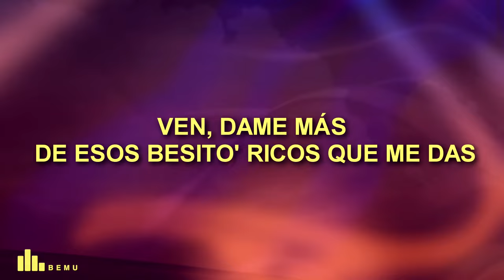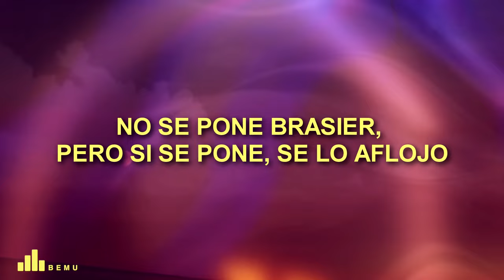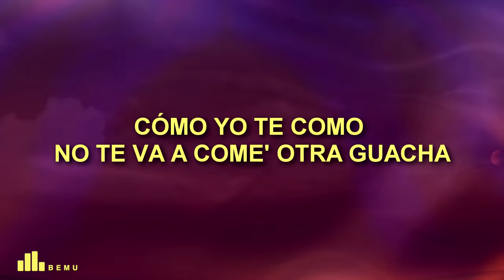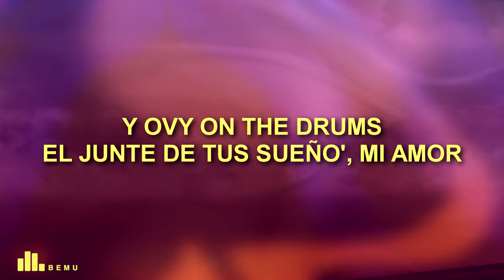Ovy On The Drums, Myke Towers, La Joaqui - BELLAQUERIA (Letra/Lyrics)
Ovy On The Drums, Myke Towers, La Joaqui - BELLAQUERIA

🎤 Song Lyrics: Ovy On The Drums, Myke Towers, La Joaqui - BELLAQUERIA

[Intro: Myke Towers]
Ven, dame más de esos besito' ricos que me das
Que me acaloran y hacen que la ropa esté de más
Si ya la nota se nos nota
La noche está pa' hacer el amor con mota
Así que prendemo' uno despué' del desayuno
Para hacernos de to' nos comemo' los do'
Pa' bajar el estré', polvo' echamo' tres
Y cuatro el número en el que te quiero poner

[Coro: Myke Towers & La Joaqui]
Déjate sorprender
Te traje weed si te gusta prender
Ya está' caliente, lo puedo ver, y eso que no quería'
La noche está pa bellaquería
Déjate sorprender
Estás caliente y lo puedo ver, y eso que no quería'

E-E-E-Ella quería que la amarrara y le vendara los ojo'
No se pone brasier, pero si se pone, se lo aflojo
Donde apunto pongo la bala, ni miro el infrarrojo
A ti yo te tengo en la mira y a tu amiga en remojo
Me deben una, del apartment se ve pa' la laguna
Me avisan cuando quieran que las reúna, se montan en tribuna
Que quiera ser mi cómplice pa' todas mis loquera' me pregunto si hay alguna
Dijo que era la primera ve', que ella no era así
Seduciéndome con su carita de "yo no fui"
Siempre le da con mamar si me toca conducir
Ella lo que quiere es chingar, ella no cree en Netflix and chill
En su perfil puso que estaba soltera por fin
Yo con ponérselo los ojo' le torcí
Mami, y ello' tienen que darme miles largo' por feat
El destino es secreto, no te vo'a decir

[Coro: La Joaqui & Myke Towers]
Déjate sorprender

[Verso 2: La Joaqui]
Bellaquéame así, desnúdame así, desde que sentí
No sabes cuántas cancione' es que escribí pensando en ti
Quiero que hagamos el sexo en la beach, todo free
Me muevo tan rico, te venís dentro de mí
Cómo yo te como no te va a come' otra guacha
Y si combinamo' las Off-White, tiramo' facha
Mucho sexo, negro, en la playa
Me voy a mojar, así que tira la toalla

[Puente: La Joaqui]
Mmm, mmm
Te-Te miro a los ojos mientras te la estoy mamando
Mmm, mmm
Me pone mojadita saber que te está gustando

[Outro: La Joaqui]
Es La Joaqui
Myke Towers
Y Ovy On The Drums
El junte de tus sueño', mi amor
Ay
¿Te va gustando ahí?

Did you enjoy Ovy On The Drums, Myke Towers, La Joaqui - BELLAQUERIA (Letra/Lyrics) ?